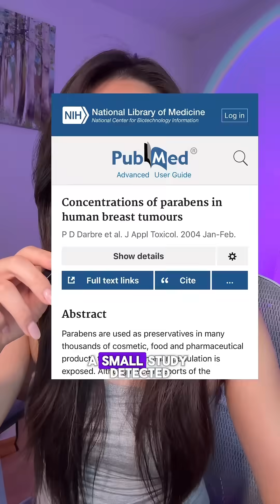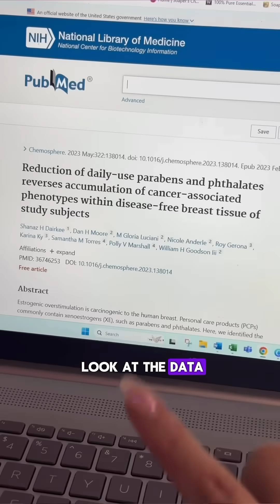What’s the tea with parabens? Are they really cancer causing or is it a marketing tactic?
🧪 What’s the Tea with Parabens? ☕
Let’s talk science — from a cancer researcher turned soapmaker 🧼👩🏻‍🔬

“Parabens and phthalates cause cancer!”
You’ve probably seen this floating around the internet — but the science is a lot more nuanced.

Here’s the deal:
Parabens are preservatives used in cosmetics to prevent mold and bacteria. Back in 2004, a small study found parabens in breast tumor tissues — but it never showed that parabens caused cancer. It just found them present. That’s like finding sugar in someone’s bloodstream and blaming it for the flu. Not how science works.

Since then, regulatory bodies like the FDA, American Cancer Society, and European Commission have reviewed the data and concluded:
➡️ There’s no proven link between cosmetic parabens and cancer at the levels used in products.

However — there’s a caveat I personally think about:
Even if each product uses below the safety limit of parabens, we don’t live in a vacuum. If someone layers on 10+ products daily — lotion, shampoo, face cream, deodorant, body wash — all with small doses of parabens, could that cumulative exposure inch toward a threshold that wasn’t tested for in isolation? 🤷🏻‍♀️ That’s where I think being cautious isn’t unreasonable.

Some mouse studies have shown that parabens can disrupt estrogen signaling, which may increase breast cancer risk in certain contexts. Other studies suggest parabens might even reduce risk through androgen receptor pathways. Mixed results like these are exactly why it’s so important not to take headlines at face value. The quality and context of each study matters.

🧴 As for phthalates — used in some synthetic fragrances — certain types are considered endocrine disruptors and have been restricted in places like the EU. That’s why I only use phthalate-free fragrances in my products. There are beautiful, safer alternatives out there.

My view?
I’m not anti-science — I support science (only the quality ones). I just believe in making thoughtful choices based on the whole picture, not fear-based marketing. Bar soaps like mine don’t require preservatives like parabens anyway, so they’re naturally “free of unnecessary ingredients” — not because of hype, but because the formula doesn’t need them.

🧼 Bottom line: My plant-based soaps are made with gentle ingredients and intentional formulation — not trend-chasing, not fear-mongering, just grounded care.